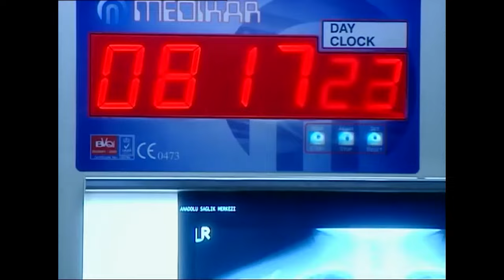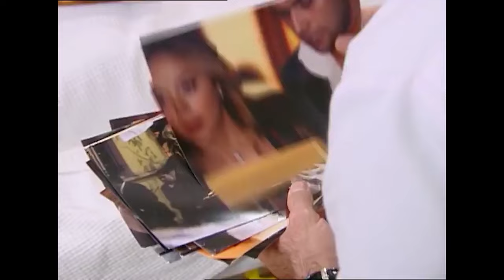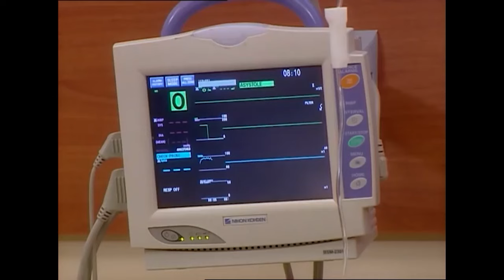Hastane Vlog #191: Gönül Ferman Dinlemiyor - Doktorlar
Zeynep, Ömer'i yaşatmak için elinden geleni yapıyor. BİR HASTAYA AŞIK OLAMAM!

Doktorlar

Oyuncular:
Yasemin Ergene
Ahmet Kutsi Karadoğan
Melike Güner
Bekir Aksoy
Yağmur Atacan
Yeşim Ceren Bozoğlu
Gamze Topuz
Mehtap Altunok
Devrim Nas
Cüneyt Türel

KÜNYE:
Yapım: MEDYAPIM
Yapımcı: Fatih Aksoy
Yönetmen: Şenol Sönmez, Oğuzhan Tercan, Merve Girgin